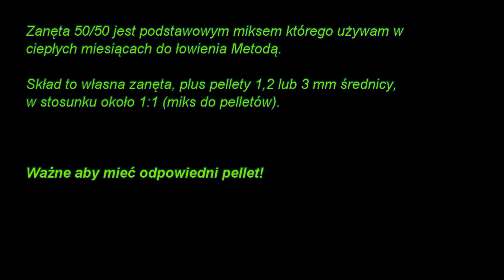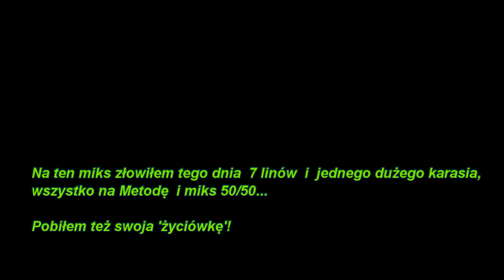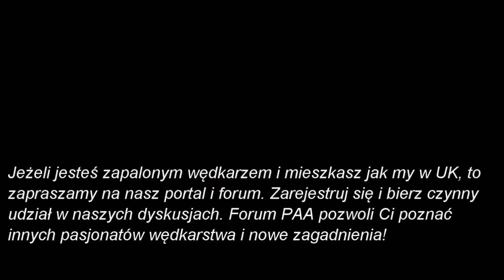Miks pelletowy 50/50 do Metody - jak zrobić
Kolejna część poradnika, tym razem o miksie 50/50, składającym się z własnego miksu i pelletów o małej granulacji. Jest to świetna kombinacja dwóch różnych składników - jak dla mnie rewelacyjnie spisująca się nad wodą.